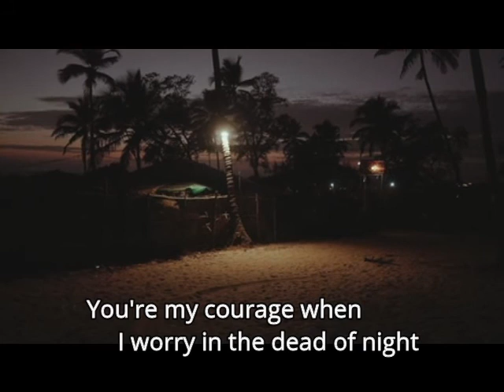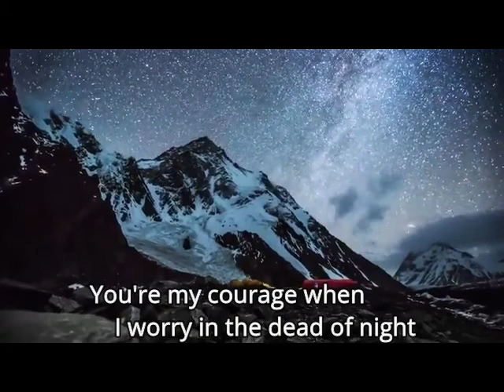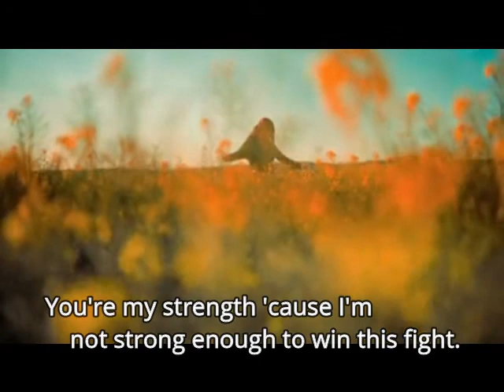Faith Lutheran Movie Video